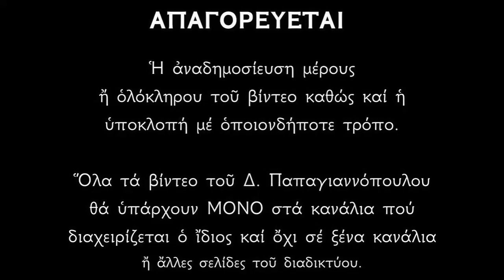7 ΦΕΒΡΟΥΑΡΙΟΥ - Απολυτίκια Αγίου Παρθενίου (προστάτης των καρκινοπαθών) - ΥΠΕΡ ΥΓΕΙΑΣ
Ἑλλησπόντου τὸ κλέος καὶ Λαμψάκου τὸν πρόεδρον, Παρθένιον τὸν μέγαν Ἱεράρχην τιμήσωμεν· θαυμάτων γάρ πηγάζει δωρεάς καὶ παύει ἀσθενείας χαλεπάς, καὶ καρκίνου ἀπαλλάττει τῆς συνοχῆς, τοὺς εὐλαβῶς
κραυγάζοντας· δόξα τῷ σὲ δοξάσαντι Χριστῷ, δόξα τῷ σὲ στεφανώσαντι, δόξα τῷ ἐνεργούντι διά σοῦ, πάσιν ἰάματα

Tῷ μύρῳ τοῦ Πνεύματος, ποιμὴν Λαμψάκου ὀφθείς, τὴν θείαν ἐνέργειαν παρὰ Θεοῦ δαψιλῶς θαυμάτων ἐπλούτησας, δαίμονας ἀπελαύνειν, ἀσθενοῦντας ἰᾶσθαι, νόσους ἀποδιώκειν καὶ πληρῶν τὰς αἰτήσεις, Παρθένιε ἱεράρχα, τῶν προσιόντων σοι.

Κοντάκιον Ἦχος γ’. Ἡ Παρθένος σήμερον.
Τῶν θαυμάτων εἴληφας, τήν θείαν χάριν θεόφρον, ἱερέ Παρθένιε, θαυματουργέ θεοφόρε, ἅπαντα, πιστῶν τά πάθη ἀποκαθαίρων, πνεύματα, τῆς πονηρίας πάτερ ἐλαύνων· διά τοῦτο σέ ὑμνοῦμεν, ὡς μέγαν μύστην Θεοῦ τῆς χάριτος.

Κάθισμα Ἦχος πλ. δ’. Τὴν Σοφίαν καὶ Λόγον.
Τῆς Λαμψάκου ὁ μέγας θαυματουργός, ἀναβὰς ἐν τῷ ὕψει τῶν ἀρετῶν, ἀστράπτεις τοῖς πέρασι, τῷ φωτὶ τῶν ἰάσεων, τοὺς ζοφώδεις Δαίμονας, σκορπίζων φαιδρότατα, καὶ ἐλαύνων νόσους, χρησταῖς ἐπικλήσεσιν· ὅθεν καὶ τῆς πλάνης, τῶν εἰδώλων καθάρας, πᾶσαν τὴν Ἑλλήσποντον, καταλάμπεις τοῖς θαύμασι, Θεοφόρε Παρθένιε, πρέσβευε Χριστῷ τῷ Θεῷ, τῶν πταισμάτων ἄφεσιν δωρήσασθαι, τοῖς ἑορτάζουσι πόθῳ, τὴν ἁγίαν μνήμην σου.

*** ΠΡΟΣΟΧΗ !!!